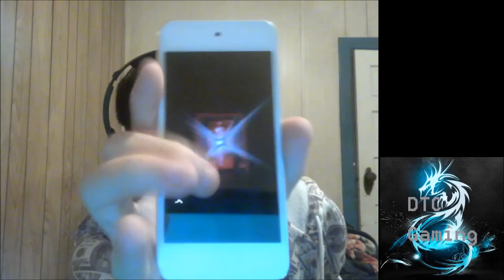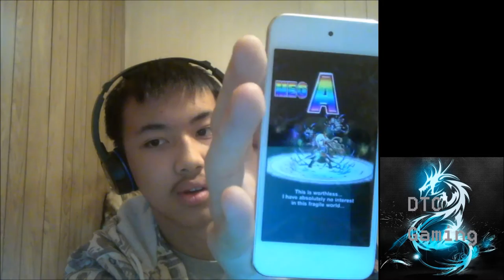Brave Frontier Summons Random Divine Summons